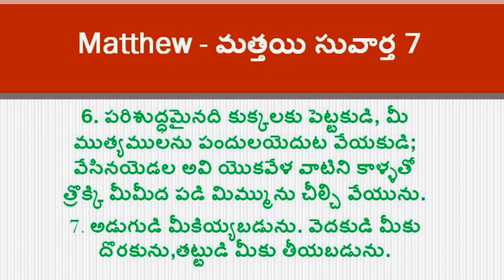పరిశుధాత్ముని యొక్క ఆశీర్వాదం ||26-8-2022|REV.Dr: మేరీ రత్నం గారు YEHOVAH AGNI MINISTRIES | KHAMMAM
HDFC BANK .
KHAMMAM, GANDI NAGAR BRANCH.
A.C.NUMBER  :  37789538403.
IFSC CODE  :  SBIN0018898
SWIFT CODE :  SBININBB134
  KHAMMAM.